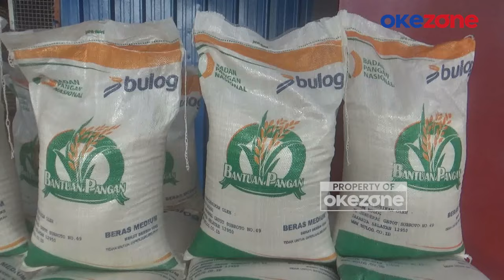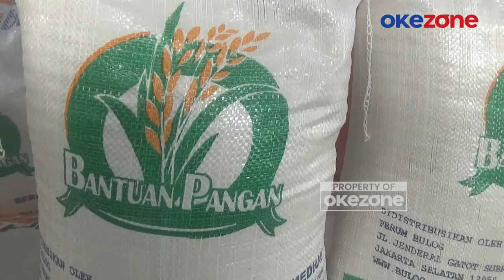Jokowi Berharap Program Bantuan Pangan Dilanjutkan Pemerintahan Prabowo-Gibran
Presiden Joko Widodo (Jokowi) akan membisiki presiden terpilih Prabowo Subianto agar melanjutkan program bantuan pangan non tunai (BPNT) berupa beras dari Perum Bulog untuk masyarakat.

"Nanti tolong diusulkan kepada pemerintah baru kalau bisa diteruskan. Setuju ndak? Saya nanti bisikin ke Pak Prabowo. Tapi usulannya dari bapak ibu semuanya lho ya?," kata Presiden Jokowi Presiden Jokowi saat menyalurkan bantuan beras kepada masyarakat, sekaligus meninjau ketersediaan beras di Gudang Bulog Kabupaten Sumba Barat, NTT dikutip Antara, Rabu (2/10/2024). PIKBL